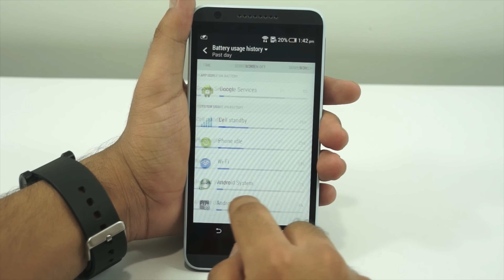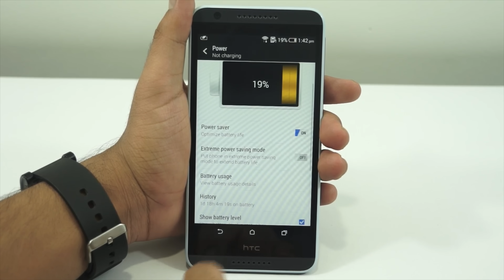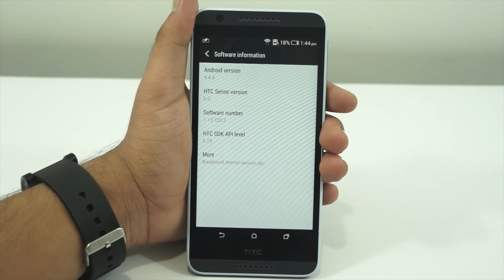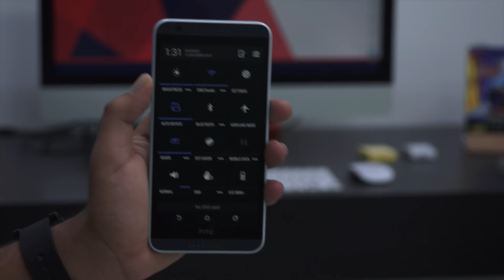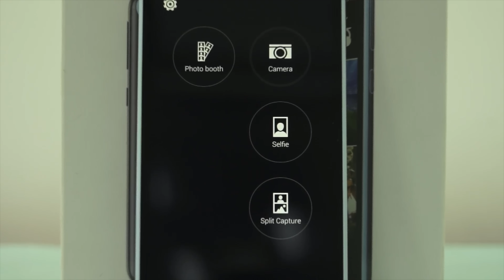HTC Desire 820 Review - PhoneRadar